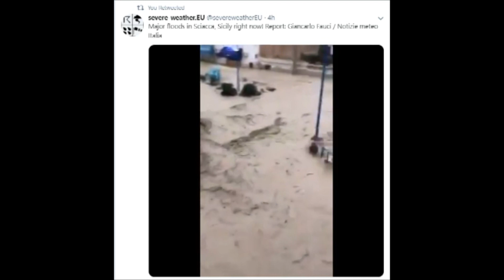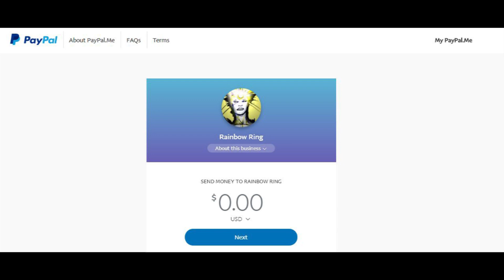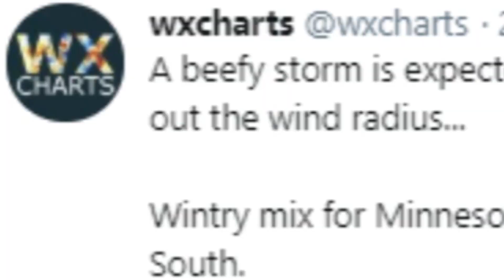Giant Solar Hole, Big Low Pressure & an up coming Election Storm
T
THORNEWS
HOUSTON TEXAS
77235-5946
@newTHOR on twitter